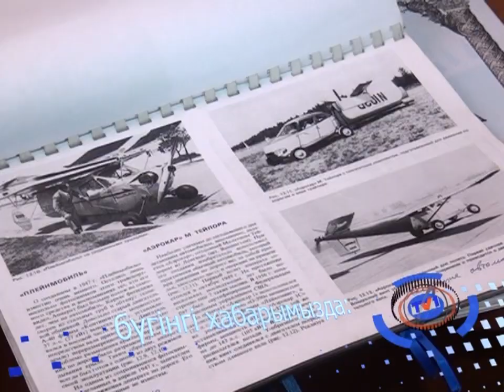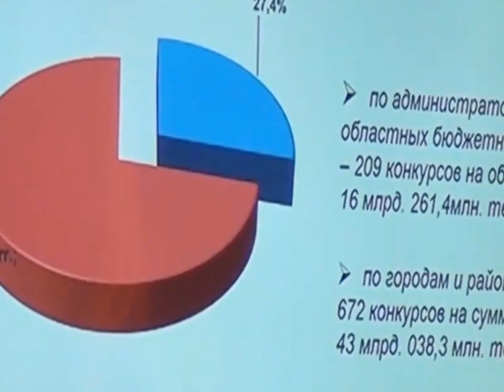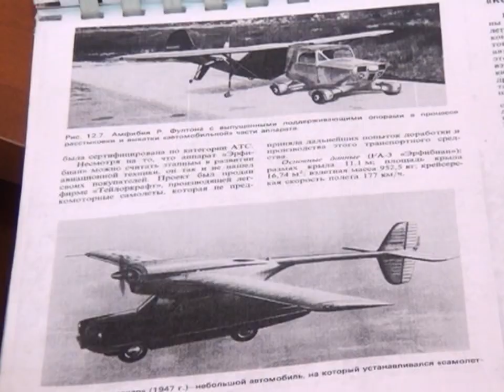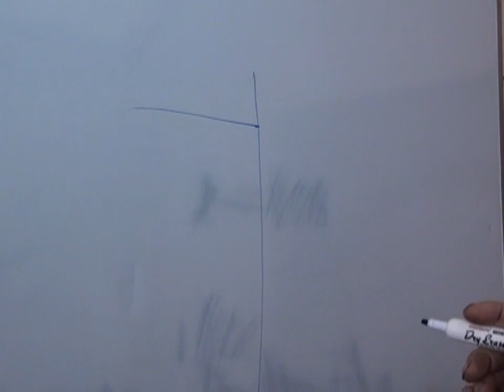13/03/2017 - Бірінші Қарағанды телеарнасының жаңалықтары